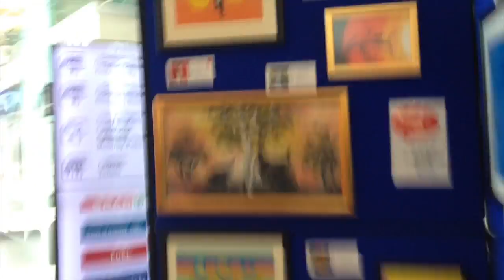TimeKeeper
This video is about TimeKeeper